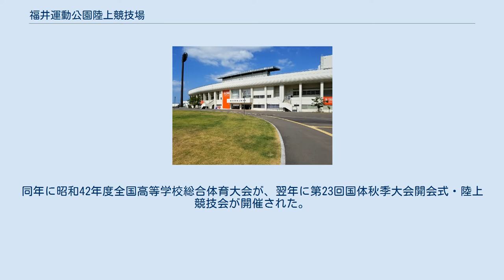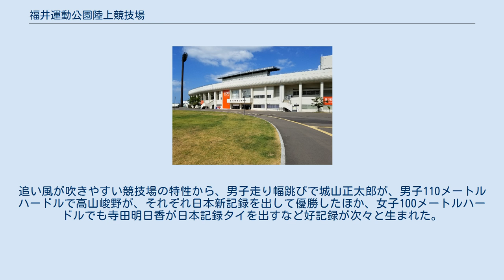福井運動公園陸上競技場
福井運動公園陸上競技場（ふくいうんどうこうえんりくじょうきょうぎじょう）は、福井県福井市の福井運動公園内にある陸上競技場。
福井県が運営管理しており、福井県営陸上競技場とも呼ばれる。
 1967年開場。
同年に昭和42年度全国高等学校総合体育大会が、翌年に第23回国体秋季大会開会式・陸上競技会が開催された。
その後の第4回全国身体障害者スポーツ大会の会場にもなった。
第73回国民体育大会の総合開閉会式・陸上競技にも使用された。
 座席はメインスタンドのみ。
その他は石段席と分かれており、バックスタンド中央には聖火台がある。
 2017年9月9日、天皇賜盃日本学生陸上競技対校選手権大会の男子100m決勝で、桐生祥秀（東洋大学）が日本人選手として初めて10秒の壁を破る9秒98の公認日本記録を樹立した。
 2018年2月16日、福井県は競技場の愛称を「9.98スタジアム」にすると発表した。
 2019年8月17日、アスリート・ナイト・ゲームズ・イン福井が開催。
追い風が吹きやすい競技場の特性から、男子走り幅跳びで城山正太郎が、男子110メートルハードルで高山峻野が、それぞれ日本新記録を出して優勝したほか、女子100メートルハードルでも寺田明日香が日本記録タイを出すなど好記録が次々と生まれた。